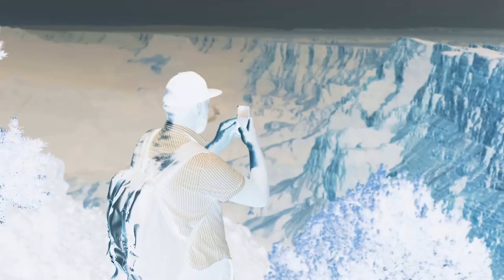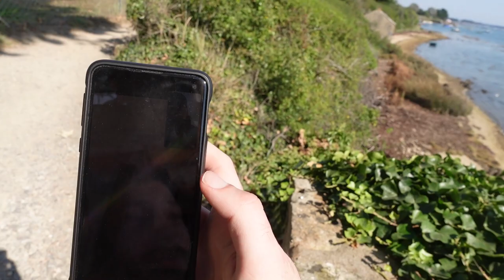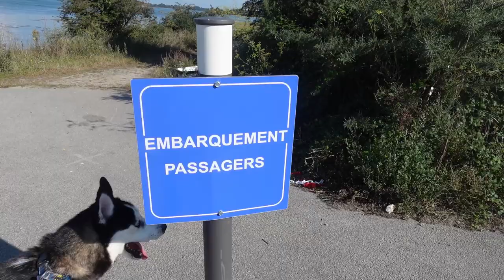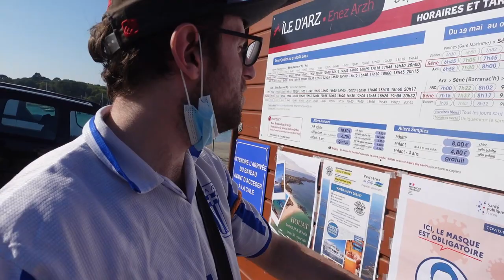VLOG: LES SENTIERS CÔTIERS DE PORT ANNA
Aujourd'hui, Aujourd'hui vlog au port Anna, Pas loin de vannes